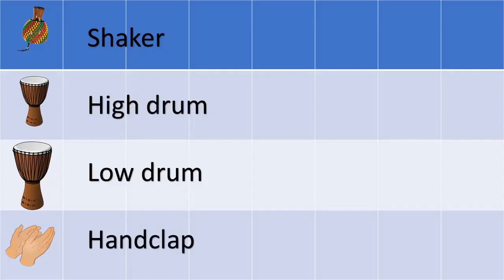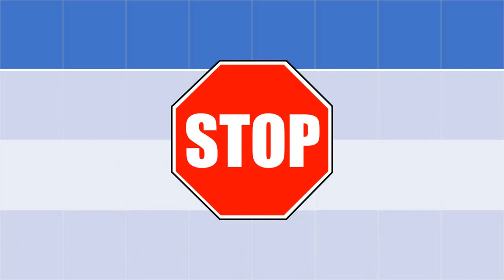It's Raining Tacos - Drum Circle Play Along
You can use your African drums to teach other styles of music! This HOW TO / playalong video guides your students in making a beat for "It's Raining Tacos" using claps, low drums, high drums, and shakers. You can do it with D'jembe's or tubanos or congas or bongos or cabasas or  afuches or shekeres or jingle bells or stomping and knocking on desks or bucket drums or most anything that can make sounds.